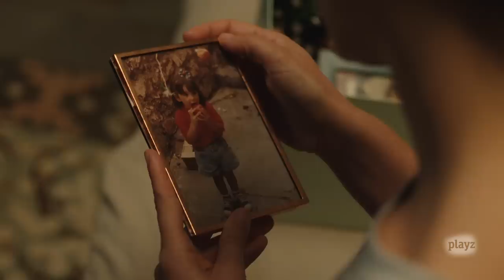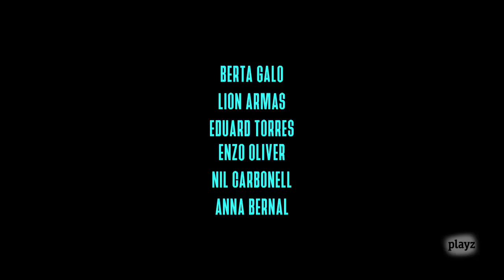SER O NO SER - Película completa en español | Playz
Joel, un chico trans de 16 años, comienza el bachillerato escénico en un nuevo instituto donde nadie lo conoce. Hace unos meses que ha empezado a transitar y, con el “passing” que tiene, ya se siente seguro para mostrarse ante sus compañeros tal y como él siempre se ha visto. Además, cuenta con la complicidad de sus dos mejores amigos, Laia y Ricky, que también se han cambiado al mismo centro educativo. Sin embargo, la ocultación de su proceso de transición entrará en conflicto con la exigencia de Carmen, su carismática profesora de teatro, quien pide a sus alumnos que se quiten todas las máscaras que llevan puestas para poder meterse en la piel de sus personajes. Joel quiere seguir la directriz de Carmen, pero tiene miedo de no ser aceptado y también de perder el interés de Ona, una compañera de clase, de la que se ha enamorado a primera vista.